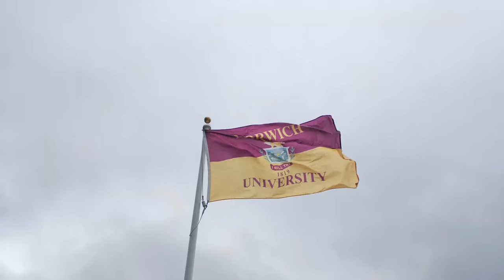Norwich University presents Nowruz 1401, a celebration of the Afghan New Year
NORTHFIELD, Vt. — The Norwich University Intercultural Student Organization presents Nowruz 1401, a celebration of the Afghan New Year and fundraiser to support local Afghan families, on March 20, 2022.

Nowruz, celebrated widely in Afghanistan and other central Asian countries, is a 3,000-year-old New Year's festival, which will have its first-ever Norwich commemoration this weekend with community activities and cultural performances. Everything is free and open to the public.

Nowruz means many things. Known as Farmer’s Day, it is a time of new beginnings, the coming of spring and joyful living. Another prominent theme is connectedness, which reflects the university's “Norwich Together” theme.